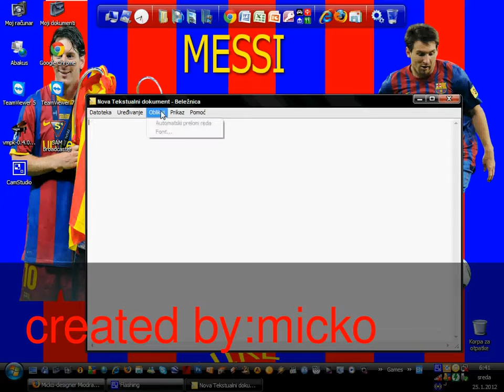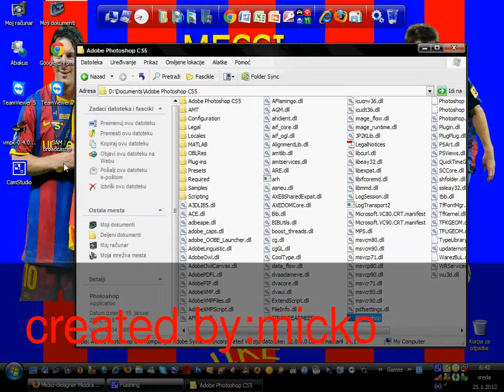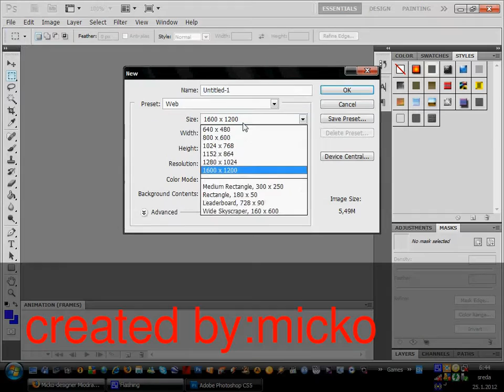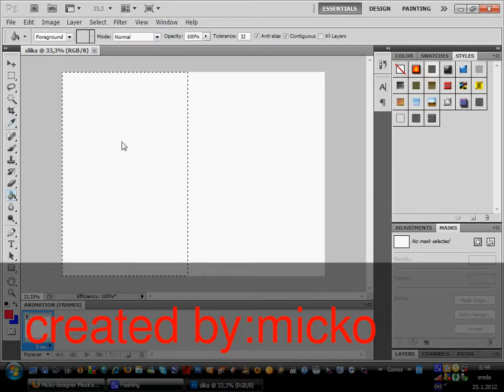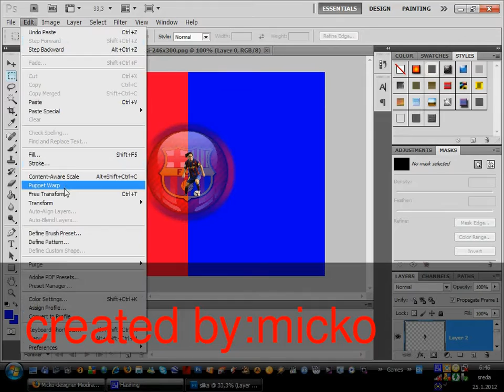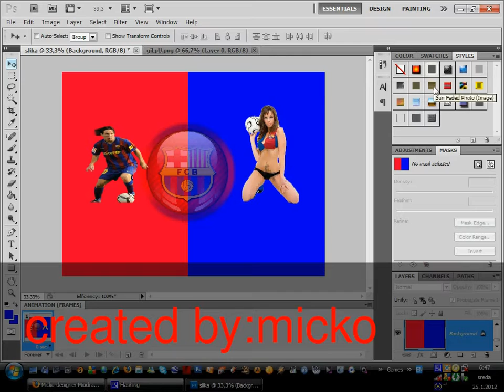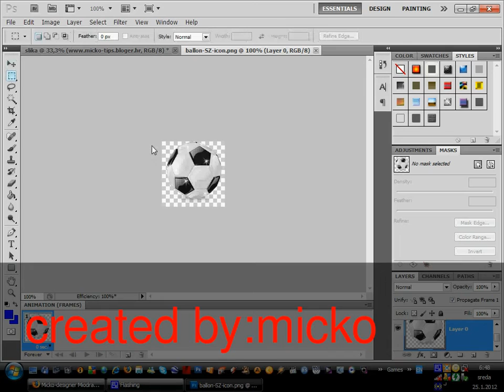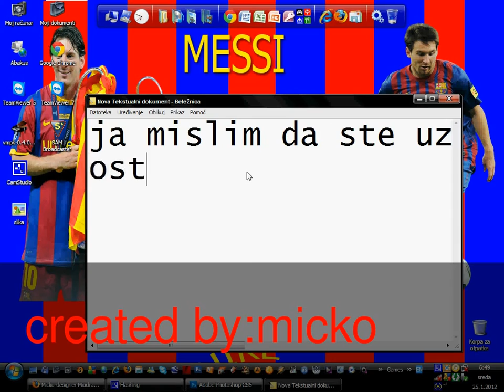My Edited Video